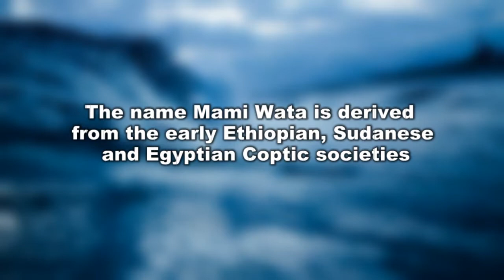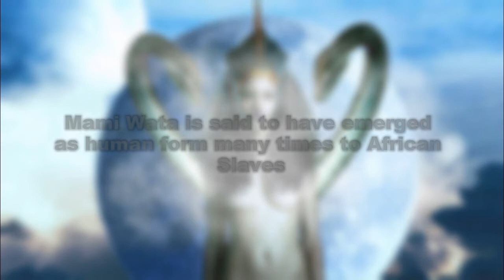The Original Little Mermaid: Mami Wata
The Little mermaid is derived from aspects of the Mermaid Mami Wata. This is why Mami Wata is coined as being the original Mermaid.

Artwork:
 Artist: Vashti Harrison- Halle Bailey Little Mermaid Fan Art